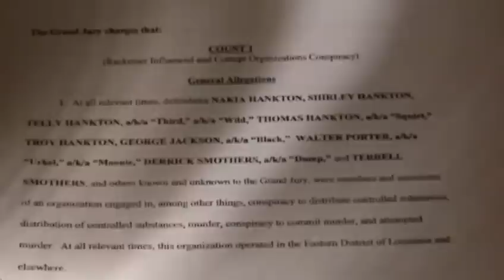Feds round up Telly Hankton associates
The 22 count indictment charges Telly Hankton and 12 of his associates with multiple charges ranging from money laundering to murder.